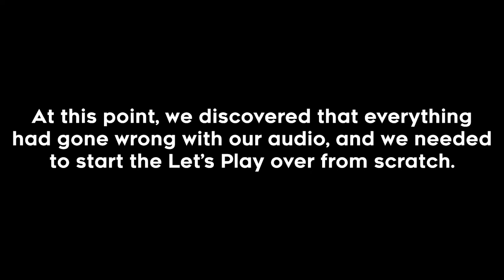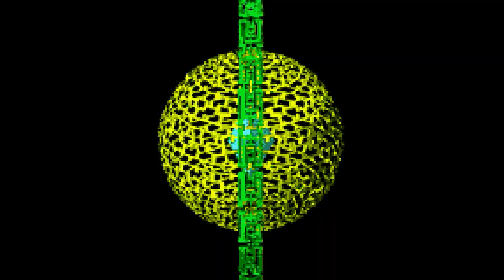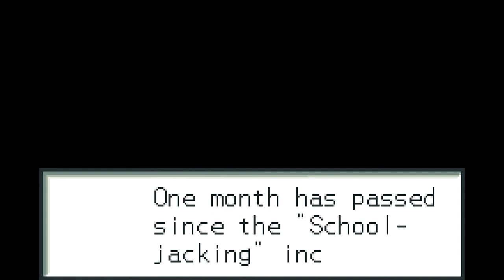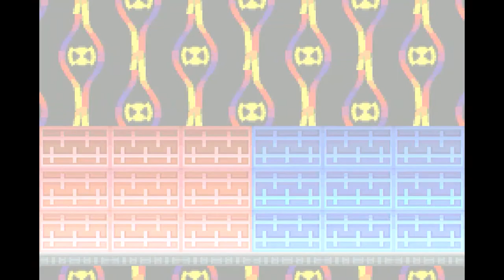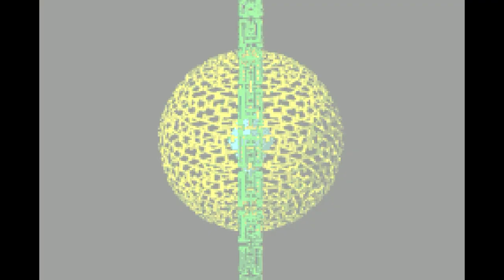Mega Man Battle Network | SEGMENT 1 | THE MEGA LET'S PLAY | ᴜɴᴩᴀᴜꜱᴇᴅ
𝗙𝗶𝗿𝘀𝘁 𝗽𝗼𝘀𝘁𝗲𝗱 𝘁𝗼 𝗬𝗼𝘂𝗧𝘂𝗯𝗲 𝗳𝗿𝗼𝗺 𝗝𝗮𝗻𝘂𝗮𝗿𝘆 𝟮𝟱–𝗠𝗮𝗿𝗰𝗵 𝟭, 𝟮𝟬𝟭𝟱

The Game Boy Advance era was... an interesting time for the Mega Man franchise.  One could argue that it was Mega Man at its most consistent, in terms of quality, storytelling, and gameplay.  But it was also a point of immense saturation, in a decade where putting out multitudes of same-engine sequels was no longer the norm.  So how does Mega Man Battle Network fit into all of this?  Let's find out.

CHAPTER SELECT:
0:00:00 Introducing Mega Man Battle Network
0:01:41 Title Screen
0:02:01 Chapter 1 | Oven Network | FireMan.EXE
0:39:02 Chapter 2 | ACDC Elementary School | NumberMan.EXE
1:16:50 Chapter 3 | Metroline Internet | StoneMan.EXE
1:49:09 Title Screen
1:49:46 Chapter 1 | Oven Network | FireMan.EXE
2:35:37 Chapter 2 | ACDC Elementary School | NumberMan.EXE
3:00:20 Chapter 3 | Metroline Internet | StoneMan.EXE
3:26:03 Chapter 4 | Waterworks Network | IceMan.EXE
5:23:54 Chapter 5 | DenTown Traffic Network | ColorMan.EXE
7:46:16 Chapter 6 | Power Plant | ElecMan.EXE
7:56:53 Outro

Mega Man Battle Network is a role-playing video game developed by Capcom for the Game Boy Advance handheld console. It is the first title of the Mega Man Battle Network series of games. It was originally released in Japan as a GBA launch game on March 21, 2001 and was released later that year in North America and Europe. It was also released via the Wii U Virtual Console in Japan on July 9, 2014, in Europe on July 24, 2014, and in North America on July 31, 2014.

Battle Network takes place during the 21st century in a world where society and everyday life is driven by the internet. Users are able to interact with and virtually explore nearly any electronic device using highly advanced, online avatars called "NetNavis". The game follows a young boy named Lan Hikari and his NetNavi MegaMan.EXE as they solve a series of crimes instigated by the "WWW" organization. Rather than share the platform gameplay of its predecessors, Battle Network is a tactical role-playing game in which the player respectively controls Lan in the game's outside world and MegaMan.EXE in its virtual world. Battles take place in real-time; special abilities called "Battle Chips" can be accessed to fight off the numerous computer viruses present in the game's cyberspace environments.

Battle Network was created amidst the rise of collectible card games, as shown by its collectible Battle Chips that are used to create "Folders". According to producer Keiji Inafune, the development team wanted Battle Network to identify specifically with younger gamers by creating a setting resembling the real world and a gameplay model that mixes traditional action and RPG elements. Battle Network received positive reviews from critics. Its unconventional combat system was given significant praise and its presentation was well-regarded. However, its storyline was met with mixed opinions. The game was followed by a number of sequels and spin-off titles, as well as other media.